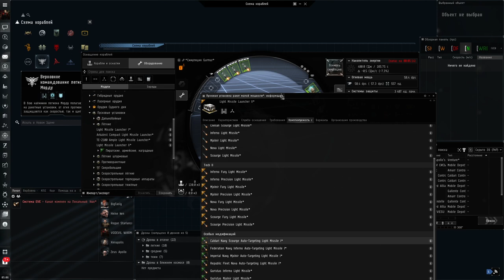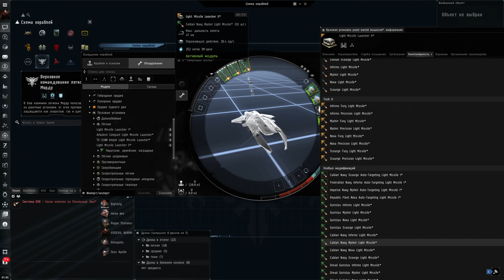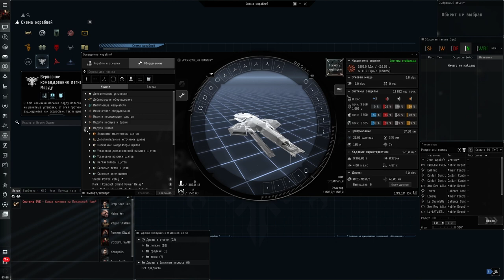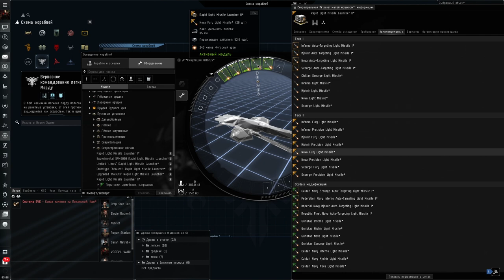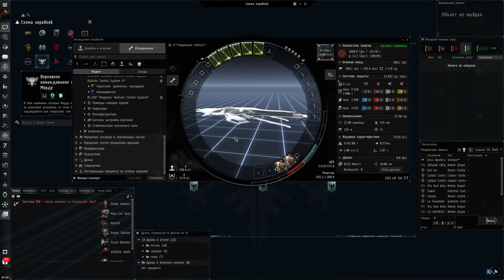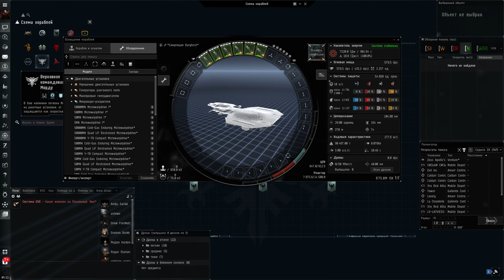ОБЗОР КОРАБЛЕЙ ФРАКЦИИ LEGION MORDU'S EVE ONLINE 2020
Эти господа под пвп и только
Не рекомендую их в пве пихать
Корабли легиона морду танкуют щитом работают ракетами

Стримить планирую различные игры в разных жанрах.
А так пока что увы так.
Железо:
Процессор: g4560
Видеокарта: gtx 1050ti
Оперативная память: 16gb ram
Обновление тоже в планах.